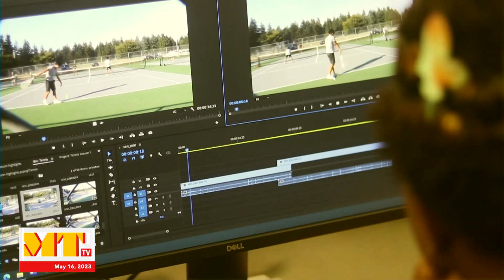Mount Tahoma TV - May 16, 2023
Jazmin and Jada host today, we have a recap from the Luau, Track and Tennis league performances, and we check out the gear for sale in the office.